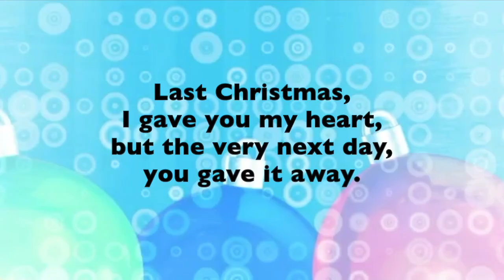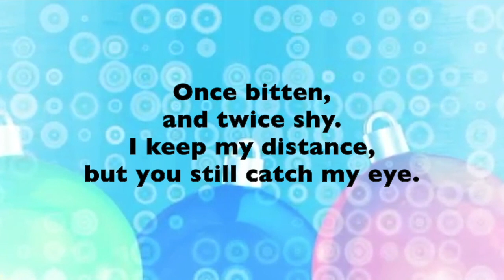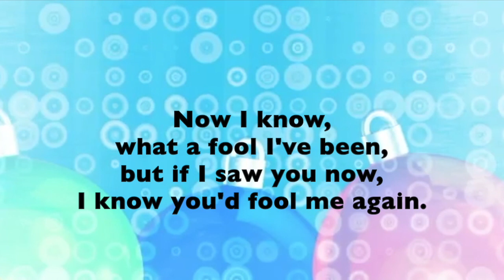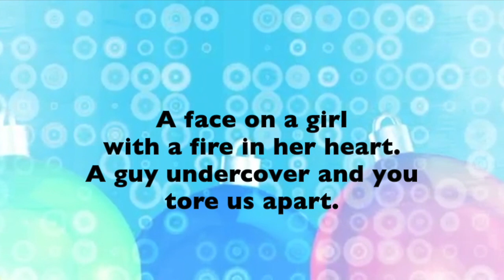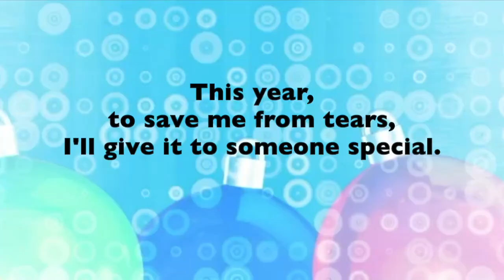5th Gr Last Christmas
Last Christmas 5th